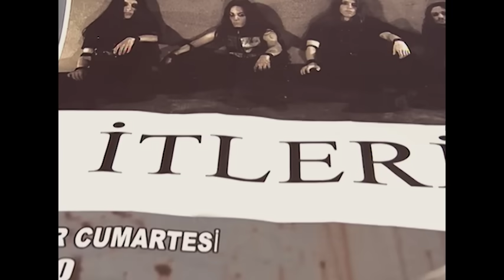Rıza Baba Kafayı Bulup Mesut'a Gelirse 163. Bölüm